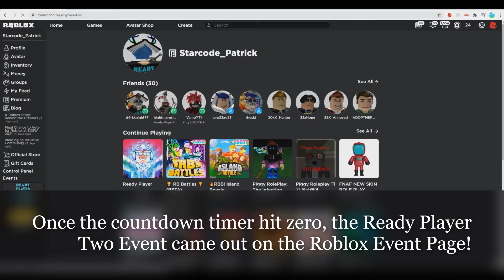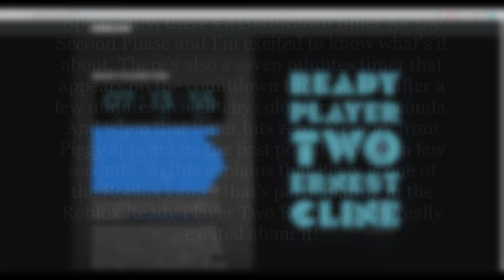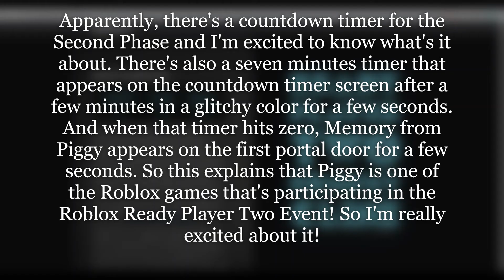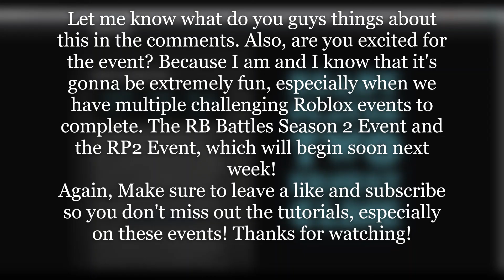[EVENT!] READY PLAYER TWO EVENT LIVE COUNTDOWN! | ROBLOX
The Ready Player Two Roblox Event is starting soon! LETS GOOOOOOOO!!!